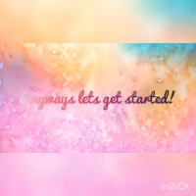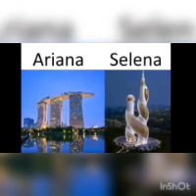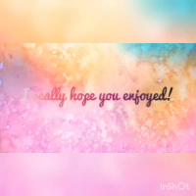| Ariana or selena |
Hey guys, i finally made a new video i really hope you enjoyed it💖